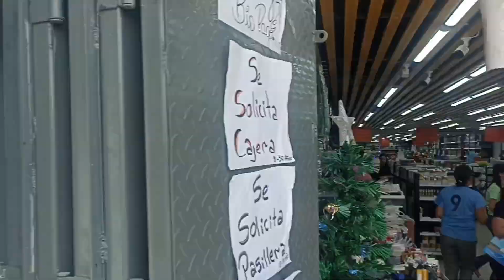Caracas sin ser diciembre aún 😧🥴